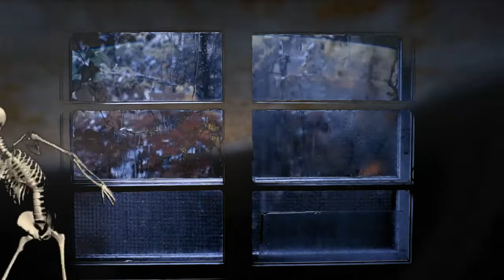Papa Yabo Crack the Wall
I had this dream…
This is a song for the frightened people

Crack the Wall

The wind is crying
The sky is weeping
The night is dying
And finds me sleeping

I followed a wall for many miles
Without a gate or door
The land beyond was just the same
I wondered what the wall was for

The wind was crying
The sky was weeping
A world was dying
A god was sleeping

Why is every dream you have a nightmare?
Can’t you see the miracle that we all share?

Our lives are all that we are given
Let every sin now be forgiven
Let’s not wait for the hammer to fall
We’ll laugh so hard we’ll crack the wall